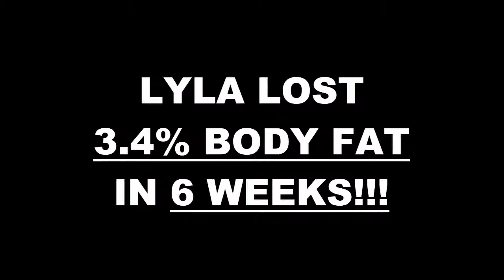Pico Rivera Weight Loss Fitness 6 Week Pick Your Challenge Results - Lyla B.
We will now check the result of Lyla's 6 week Pick Your challenge!